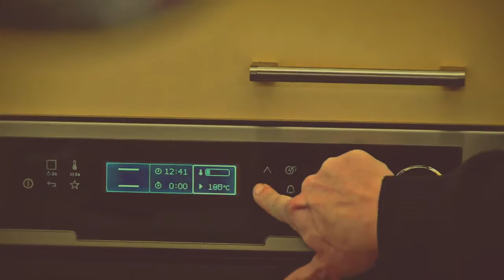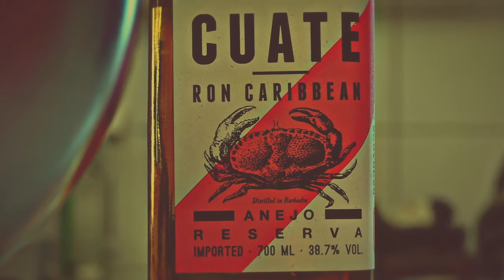Anarchist Cookbook - French Chokolate Cake (german Version)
Musik by: Kosmonaut Bill - Pocket Satellites Transmission